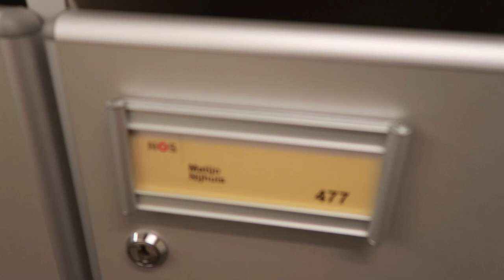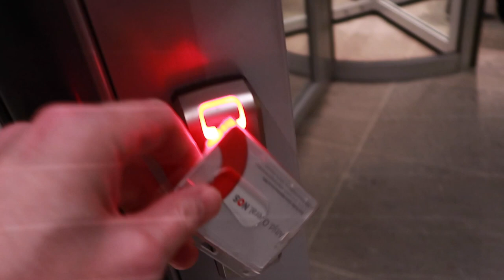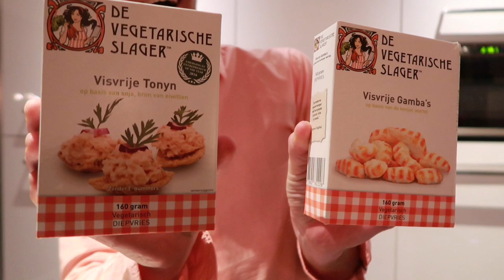Terug in het NOS-hoofdgebouw - vlog #348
Best gek: ik ben even terug in het hoofdgebouw van de NOS, vanwege een pubquiz. M'n locker is er nog en er ligt iets geks in. Verder zie je Joost binnen een seconde switchen tussen walging en enthousiasme.  En Bram reageert binnen een seconde op de vraag: eten of seks?